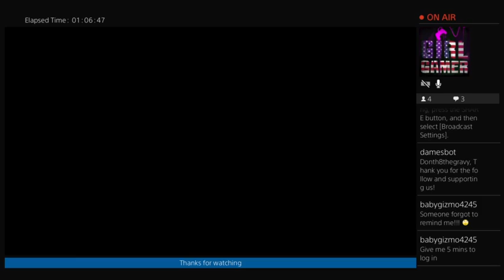Will Hydro Have a Theory? Let's See! (Part 5)